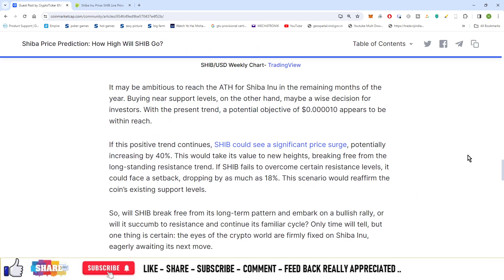#1051 | Crypto News | Shiba Price Prediction: How High Will SHIB Go?